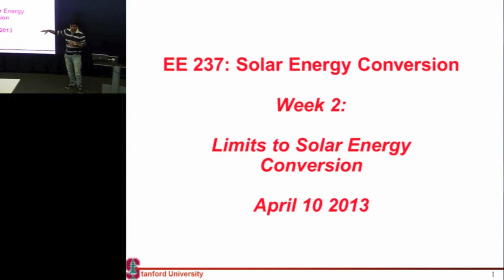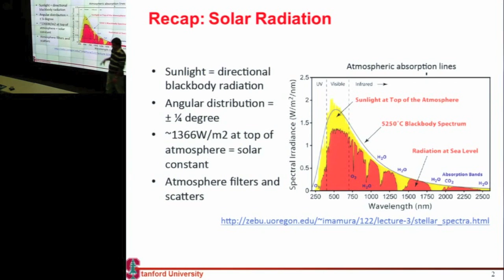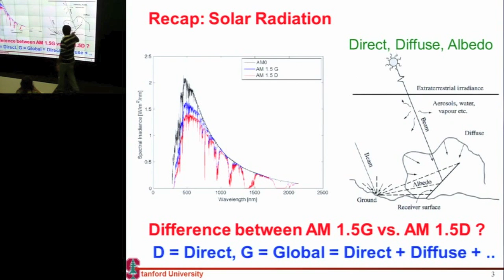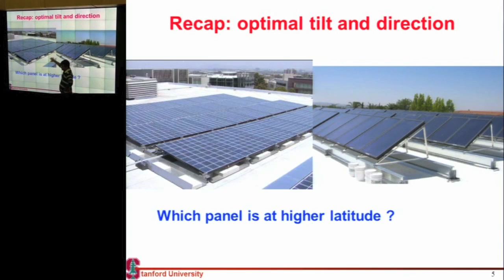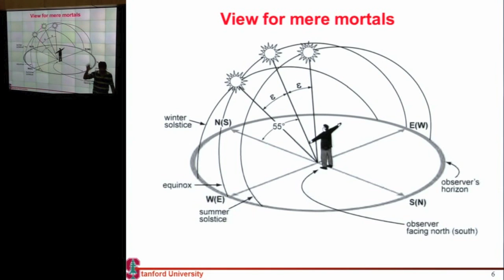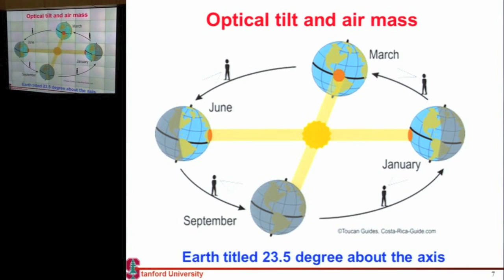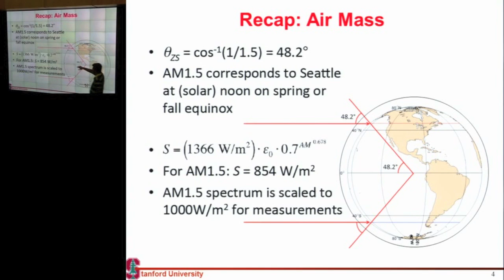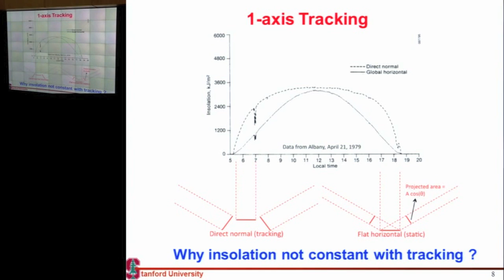solar spectrum and need for tracking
Solar Radiation, Air Mass, Optimal tilt and direction for the solar panel

Lecture on basic properties of sunlight by Aneesh Nainani.